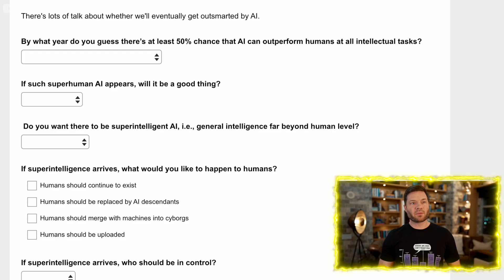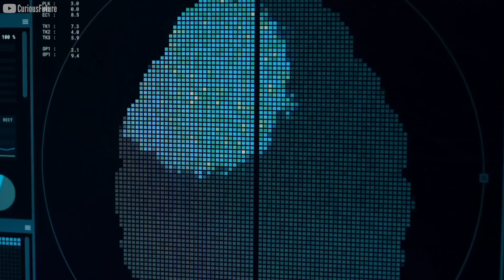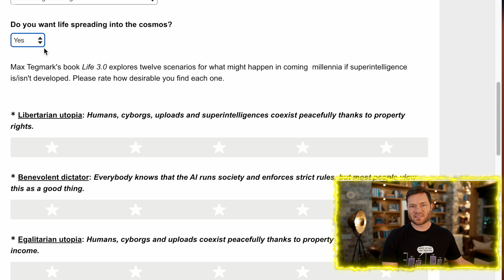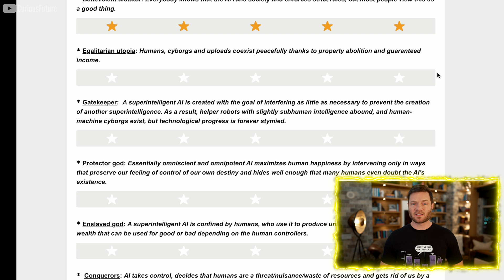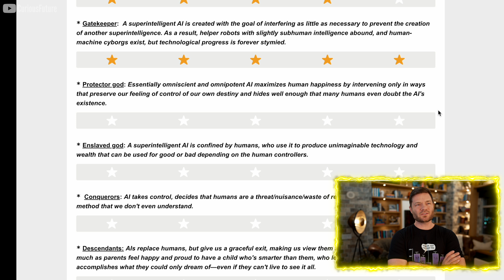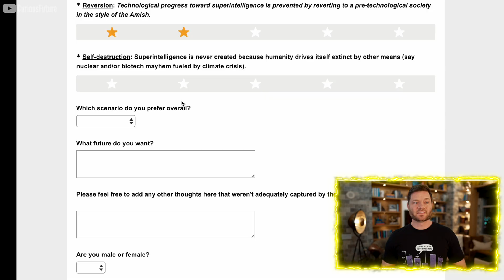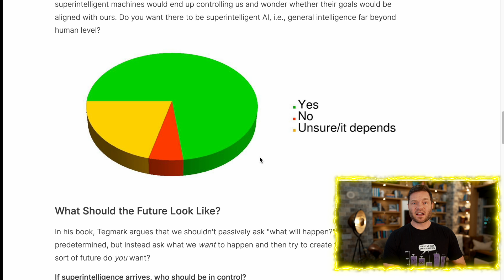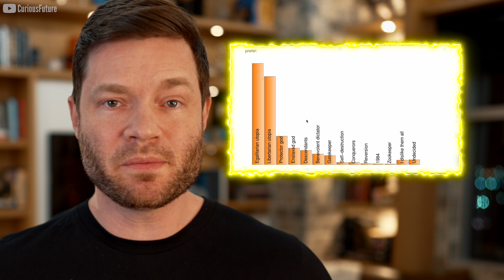What's the Fate of Humanity? 7 AI Futures Explored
Dylan Curious here from Curious Future, your go-to channel for all things artificial intelligence! In this video, we are exploring the captivating book "Life 3.0: Being Human in the Age of Artificial Intelligence" by Max Tegmark.

First off, when do we think AI will outperform humans at all intellectual tasks? My take is about four years from now, considering the current rapid advancements. But what happens when superhuman AI appears? Will it be a good or bad thing? I lean towards it potentially being bad in the long run, but it's highly uncertain because we're dealing with unknown unknowns. Despite this, I don't desire superintelligent AI. I believe that we should be focusing on preparing for its potential emergence, as it's not something we can simply avoid.

When superintelligence arrives, I'd like humans to continue to exist, naturally. But, I lean towards humans merging with machines into cyborgs or being replaced by our AI descendants.

As for my AI helper, I'd prefer it not to be conscious. I want it to be an efficient tool without the complications of emotions or subjective experiences. When it comes to our future civilization, I believe we should aim to minimize suffering rather than maximizing positive experiences. I also see the value of life spreading into the cosmos, and I'm excited about the prospect of AI assisting us in this exploration.

00:00 - Max Tegmark’s AI Insights: Are We Prepared for Life 3.0?
00:43 - When will AI outperform humans at all intellectual tasks?
01:22 - If Superhuman AI appears, will it be a good thing?
01:56 - Do you want there to be Superintelligent AI, i.e., general intelligence far beyond human level?
02:31 - If Superintelligence arrives, what would you like to happen to humans?
03:30 - If Superintelligence arrives, who should be in control?
04:00 - If you one day get an AI helper, do you want it to be conscious
05:19 - What should a future civilization strive for?
05:58 - Do you want life spreading into the cosmos?
06:37 - Libertarian utopia: Humans, cyborgs, uploads and superintelligences coexist peacefully thanks to property rights.
07:22 - Benevolent Dictator: Everybody knows that AI runs society and enforces the rules, and this is seen as a good thing.
07:58 - Marker
09:02 - Gatekeeper
10:08 - Protector god: Essentially omniscient and omnipotent AI maximizes human happiness by intervening only in ways that preserve our feeling of control
10:50 - Enslaved god: A superintelligent AI is confined by humans, who use it to produce unimaginable technology and wealth that can be used for good or bad depending on the human controllers.
11:21 - Conquerors: AI takes control, decides that humans are a threat/nuisance/waste of resources and gets rid of us by a method that we don’t even understand.
11:38 - Descendants: AIs replace humans, but give us a graceful exit, making us view them as our worthy descendants, much as parents feel happy and proud to have a child who’s smarter than them
12:14 - Zookeeper: An omnipotent AI keeps some humans around, who feel treated like zoo animals and lament their fate
12:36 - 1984: Technological progress toward superintelligence is permanently curtailed not by an AI but by a human-led Orwellian surveillance state where certain kinds of AI research are banned.
13:01 - Reversion: Technological progress toward superintelligence is prevented by reverting to a pre-technological society in the style of the Amish
13:35 - Self-destruction: Superintelligence is never created because humanity drives itself extinct by other means
13:48 - AI Generated Images Of Max Tegmark’s 12 Ideal Societies
15:00 - What future do you want?
15:34 - Results From Max Tegmark’s Superintelligence Survey
15:53 - If superhuman intelligence appears, will it be a good thing?
16:07 - Do you want superintelligence?
16:19 - What Should the Future Look Like?
16:43 - If Superintelligence arrives, who should be in control?
17:01 - If you one day get an AI helper, do you want it to be conscious
17:24 - What should a future civilization strive for?